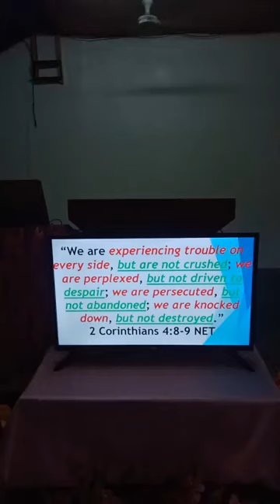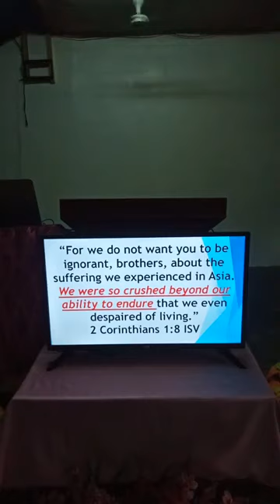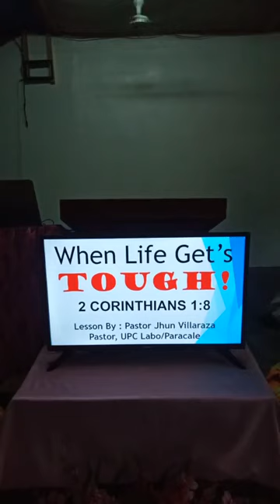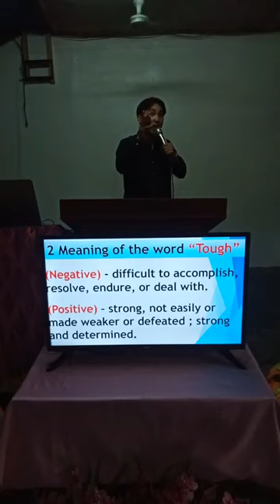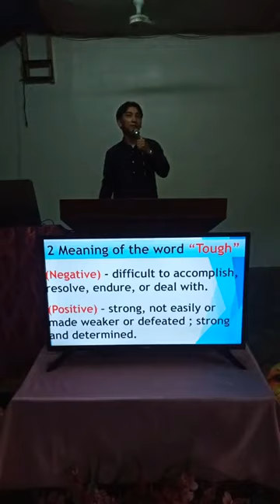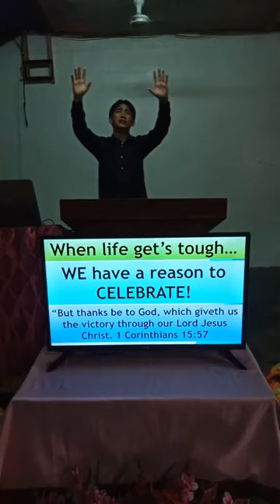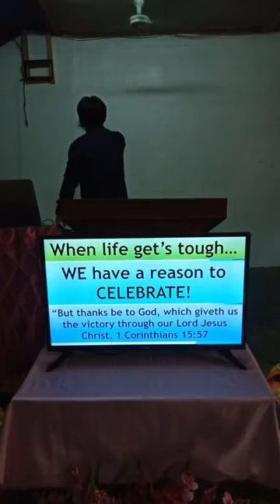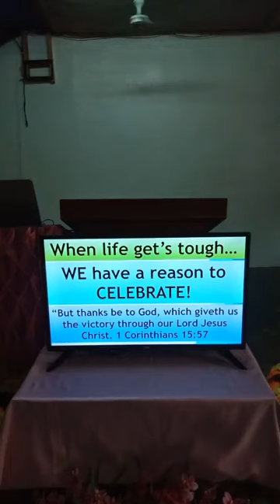The Message : "When Life Gets Tough" By: Pastor Jhun Villaraza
Inspiring Preching